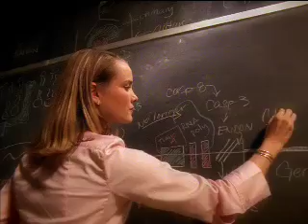Different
The second in a series of three television commercials for The College of Idaho airing this spring